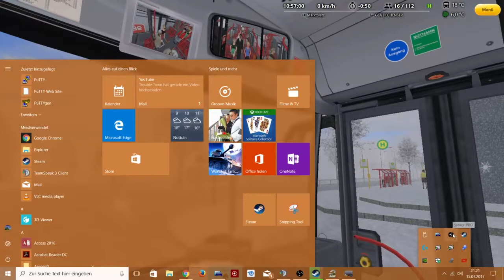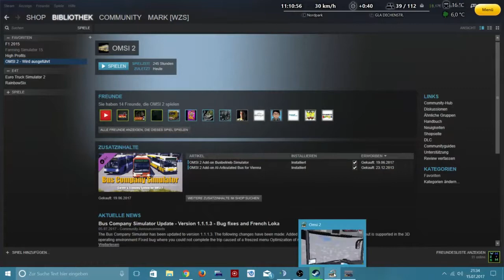OMSI 2 NEU DLC Busbetrieb-Simulator Gladbeck Linie:253 Teil 3/3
Ich Konter den Rest leider nicht Retten das hast wir müssen mit der Folge leider die Line beenden